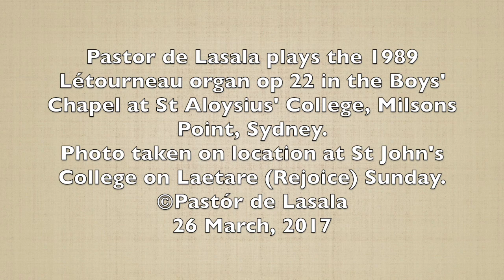Burney - Piece for the Cornet in A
Pastor de Lasala plays Burney's 2nd of 6 pieces for the Cornet on the 1989 Létourneau organ op 22 in the Boys' Chapel at St Aloysius' College, Milsons Point, Sydney.